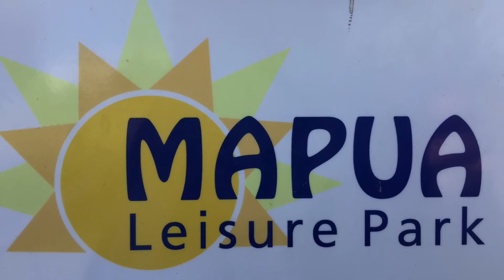Marpu camping trip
Back uploading after my break